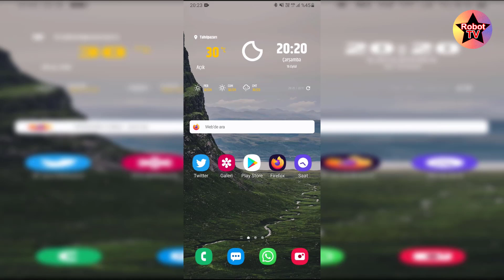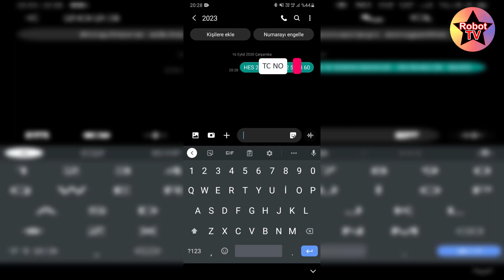Telefondan SMS ile HES KODU Alma, Ücretsiz HES KODU Nasıl Alınır?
Bu videomuz da telefondan SMS ile HES Kodu alma işleminin nasıl yapılabileceğinden bahsettik. Bildiğiniz üzere artık HES Kodu olmadan seyahat edilemiyor, Kamu binalarına girilemiyor ve bazı işlemleri yapamıyoruz.

Ücretsiz HES kodu nasıl alınır? detaylı bir şekilde sizlere anlattık. Aslında bir çok yöntemle HES kodu alabiliyoruz fakat bu yöntemlerin en kolayı SMS ile HES kodu alma. Hayat eve sığar uygulaması üzerinden HES Kodu alma işlemi de yapılabiliyor ama bazen yoğunluktan dolayı Hayat Eve Sığar uygulaması üzerinden de Hes Kodu alınamayabiliyor.

Böyle durumlarda en kolay yöntem dediğimiz gibi SMS ile Ücretsiz HES kodu alma. Bunun yanı sıra E-Devlet üzerinden HES Kodu alma işlemi de yapılabiliyor. Şahsen SMS ile Hes kodu almayı başaramıyor Hayat Eve Sığar Hes kodu alma hatası alıyorsanız size önerebileceğimiz en iyi yöntem E-Devlet üzerinden hes kodu almaktır. Çok talep gelirse E-Devlet hes kodu alma işlemini de sizlere uygulamalı olarak anlatırız.

HES Kodu alma işlemi sırasında Hes kodu geçerlilik süresi belirtiyoruz. HES Kodu geçerlilik süresine kadar HES kodumuzu kullanabiliyoruz. E-Devlet ve Hayat Eve Sığar uygulamasında Sınırsız HES Kodu alma şansınız var. Eğer size HES Kodu sınırsız süreli lazımsa bu iki yöntemle HES kodunuzu alabilirsiniz.

Hayat Eve Sığar Doğrulama HES Kodu alma hatası ile karşılaşıyorsanız yukarı da da bahsettiğimiz üzere en pratik ve kolay yöntem SMS ile HES kodu almaktır.

SMS ile HES Kodu alma işlemleri sırasında herhangi bir problem yaşamanız durumunda videomuza yorum bırakarak bizlerden veya diğer kullanıcılardan kolaylıkla yardım alabilirsiniz.